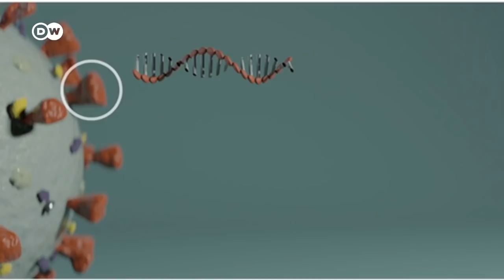Datos sobre la vacuna de Moderna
A las pruebas se sometieron 30.000 voluntarios, y aunque aún falta el proceso regulador, llama la atención que la vacuna no necesita ser ultracongelada, y que se requieren dos inyecciones para completar el tratamiento. Según la farmacéutica estadounidense, la efectividad alcanza el 94,5%.